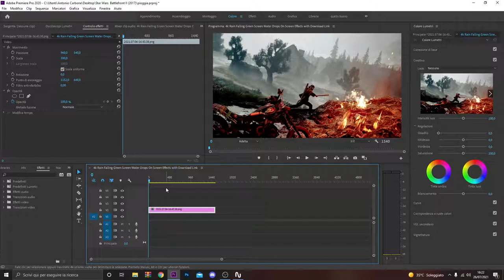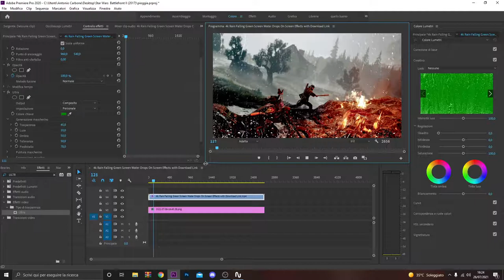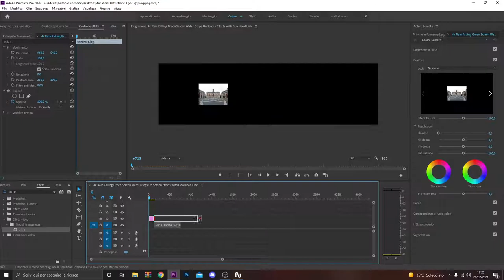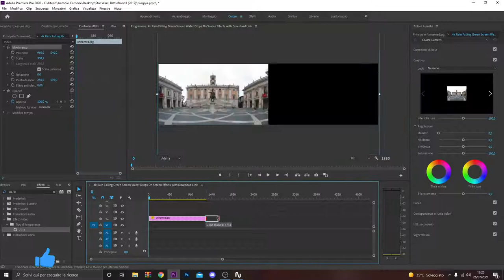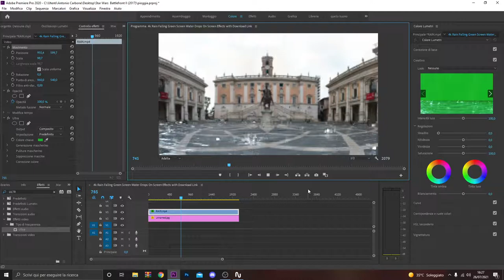COME RIMUOVERE LO SCHERMO VERDE PIOGGIA E GREEN SCREEN COMPLICATI SU ADOBE PREMIERE PRO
PER VOI!

PC:
MOBO: B450 GAMING PLUS MAX
CPU: RYZEN 5 3600
GPU:1660 SUPER
RAM:16 GB
HDD: 1 TB BARRACUDA
SSD: 240 GB KINGSTON
PSU: Enermax RevoBron 600W BRONZE 80 PLUS
CASE: Corsair 4000D Airflow Case ATX Mid-Tower

VIDEO TUTORIAL
               GAMES---TECH---MICROSOFT
                 WINDOWS 7,8,8.1,10
 VVVVVVVVVVVVVVVVVVVVVVVVVVVVVVVVVVVVVVVVVVVVVVVVVVVVVV